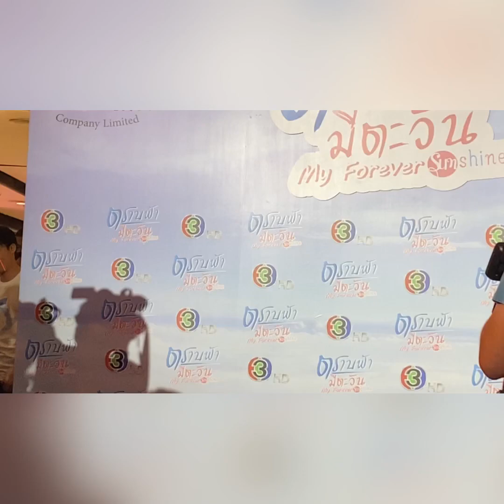เคมีดีย์”หมาก-เก้า”นำทีมเปิดตัวละคร “ตราบฟ้ามีตะวัน”